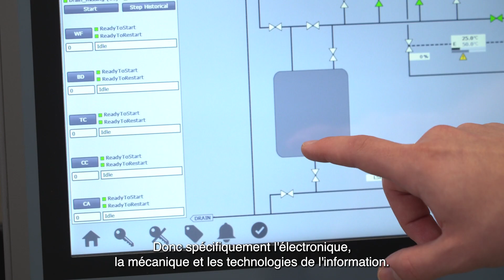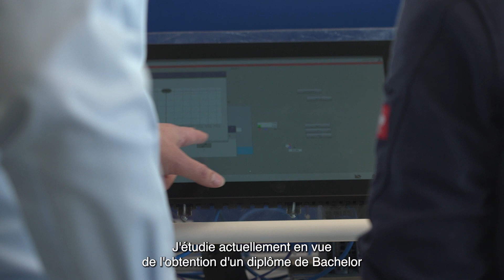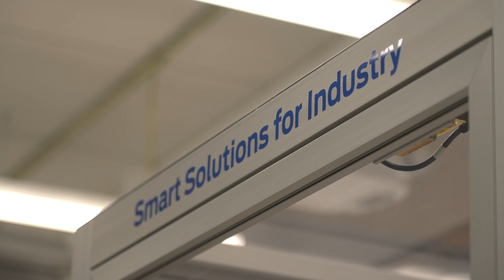Adrian Matthys - Ingénieur en automatisation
Adrian Matthys, 22 ans, est ingénieur en automatisation chez Actemium Suisse. Médaillé de bronze aux championnats du monde des métiers, il poursuit son parcours en bénéficiant du plein soutien de ses managers, et en devenant lui-même coach.